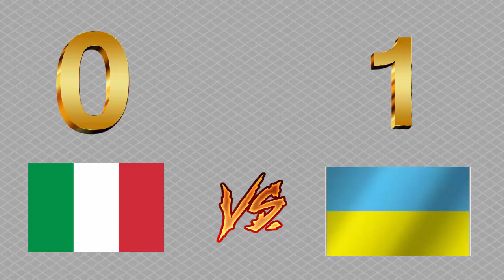Italien U21 vs Ukraine U21 | Weltmeisterschaft | Halbfinale